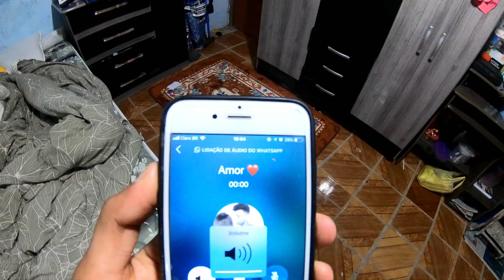VOU VENDER DROGAS !! TROLAGEM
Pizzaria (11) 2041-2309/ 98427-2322